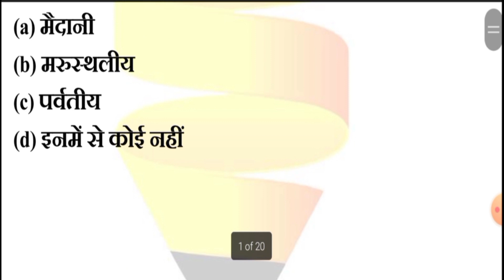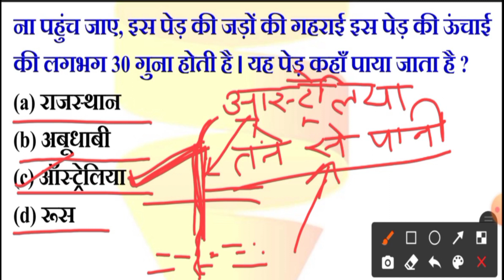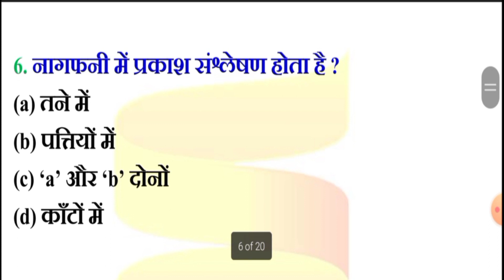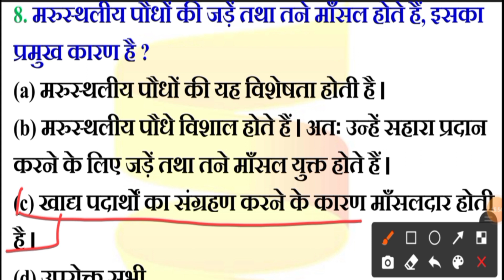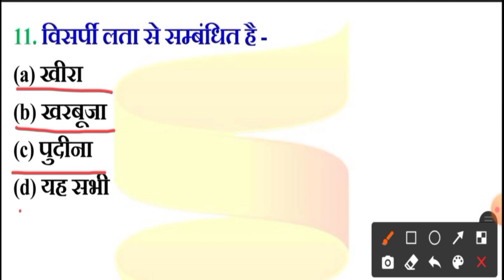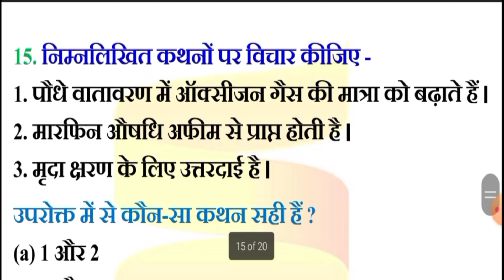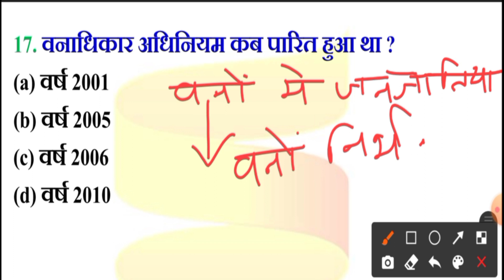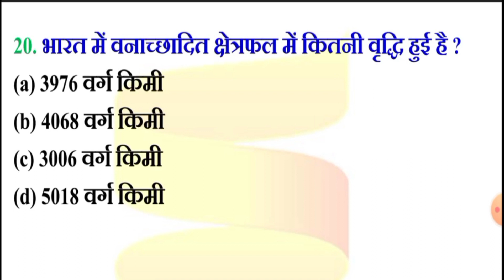हमारे पेड़ पौधे पर्यावरण MCQ | environment MCQ for MP samvida varg 3 | environment MCQ MPTET